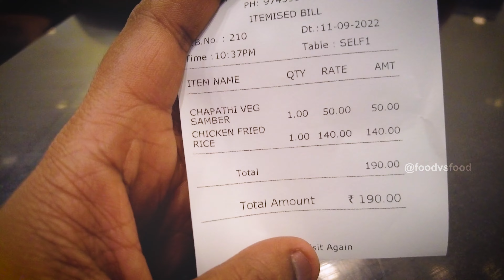Bangalore-ல🤩இந்த hotel க்கு மட்டும் வந்துராதீங்க | N.R.N Food | KSR Junction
Bangalore-ல🤩இந்த hotel க்கு மட்டும் வந்துராதீங்க | N.R.N Food | KSR Junction | Food Vs Food

Hello friends..!
In this video we are going to visit Bengaluru's Famous Iskcon Temple, then we go Sharada Cinemas watching Brahmāstra: Part One – Shiva Movie & Finally we went to N.R.N Food For Night Dinner one of worst hotel in bangalore don't try this hotel... otherwise lets enjoy this video.., In our upcoming videos we are gonna do lots of different Food Challenges, Food Experiment & Food Vlog, it will be the real fun to watch.